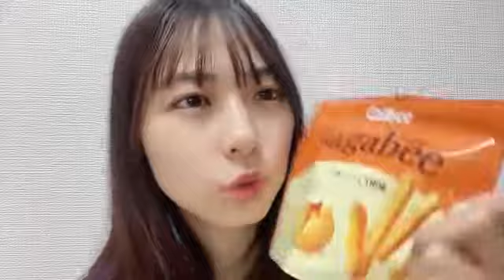SHOWROOM 橋本 陽菜AKB48 2024年02月01日19時19分43秒